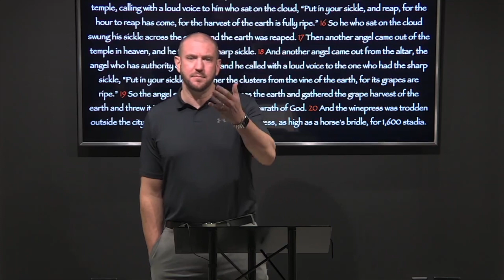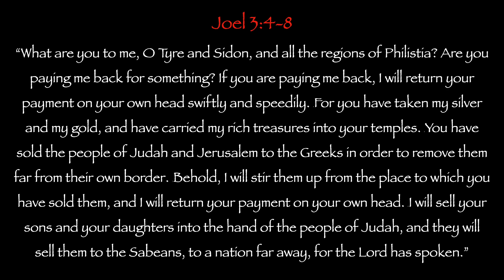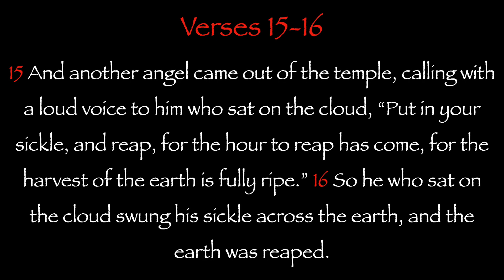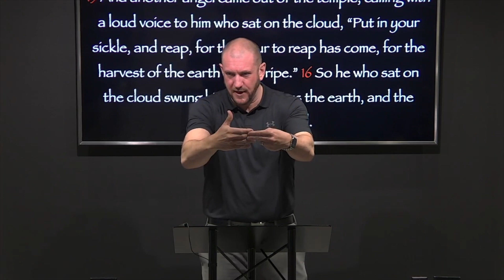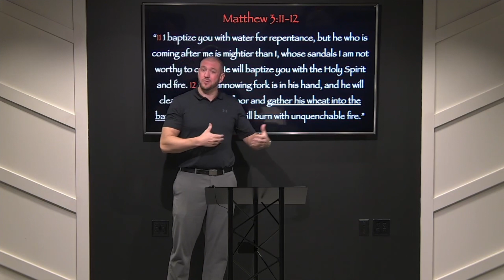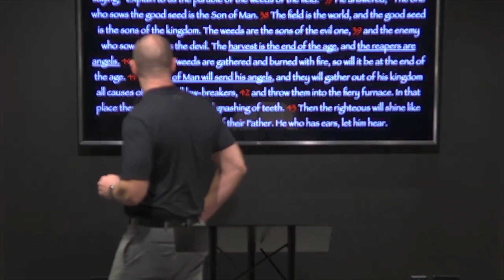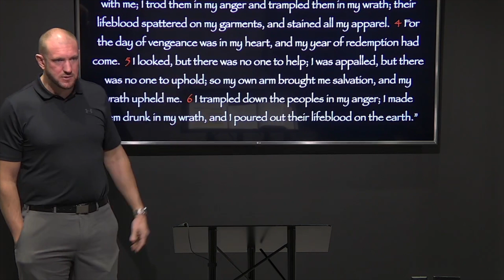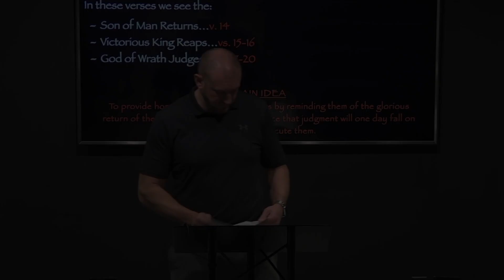Revelation 14:14-20...Harvest of the Earth & the Great Winepress of the Wrath of God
Revelation 14:14-20 (ESV) 14 Then I looked, and behold, a white cloud, and seated on the cloud one like a son of man, with a golden crown on his head, and a sharp sickle in his hand. 15 And another angel came out of the temple, calling with a loud voice to him who sat on the cloud, “Put in your sickle, and reap, for the hour to reap has come, for the harvest of the earth is fully ripe.” 16 So he who sat on the cloud swung his sickle across the earth, and the earth was reaped.  17 Then another angel came out of the temple in heaven, and he too had a sharp sickle. 18 And another angel came out from the altar, the angel who has authority over the fire, and he called with a loud voice to the one who had the sharp sickle, “Put in your sickle and gather the clusters from the vine of the earth, for its grapes are ripe.” 19 So the angel swung his sickle across the earth and gathered the grape harvest of the earth and threw it into the great winepress of the wrath of God. 20 And the winepress was trodden outside the city, and blood flowed from the winepress, as high as a horse's bridle, for 1,600 stadia.